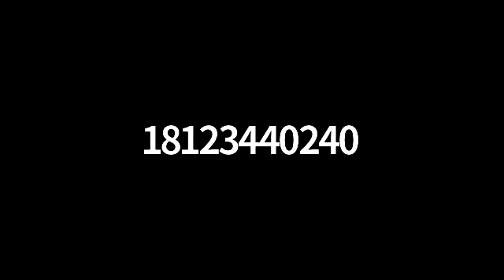12/26/2019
12/26/2019 Accountable Achievers